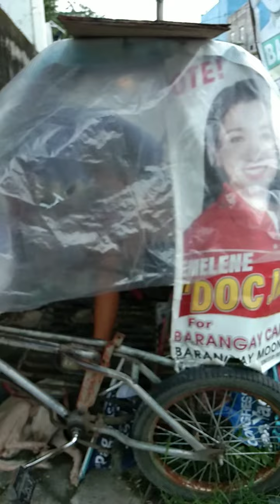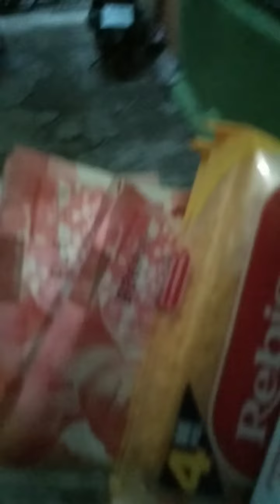MATANDANG BABAE,PINABAYAAN NG MGA ANAK,SA SIDECAR LANG NATUTULOG😥😥😥😥😥